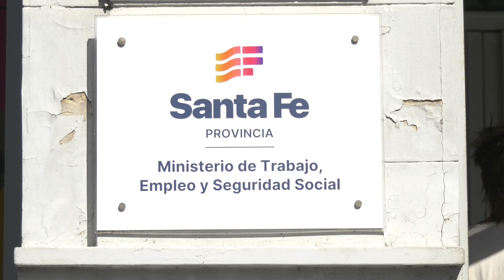AVANCE EN LA PARITARIA DOCENTE: LA PRÓXIMA SEMANA ARRANCAN LAS MESAS TÉCNICAS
RODRIGO ALONSO- AMSAFE
PEDRO BAYUGAR- SADOP